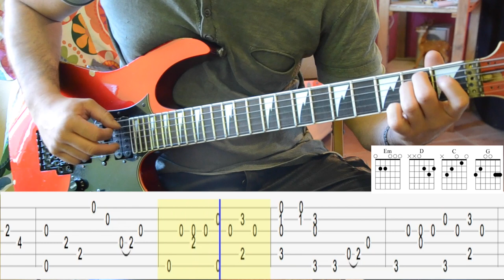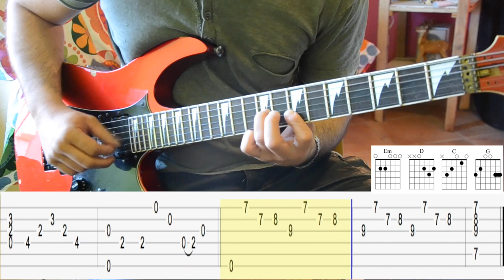The Sound of Silence - Tutorial (Fingerstyle Version with Tab) Simon & Garfunkel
TUTORIAL con arrangiamento Fingerstyle del celebre brano "The Sound of Silence" di  Simon & Garfunkel.

All'inizio del video eseguo il brano a velocità normale e, successivamente, lo suono più lentamente con la Tab che puoi rivedere e anche scaricare sul mio Blog.

Sul mio Blog trovi tanti altri brani in versione Fingerstyle!